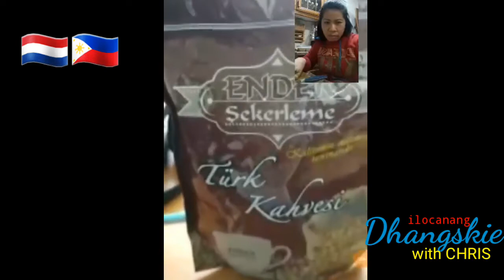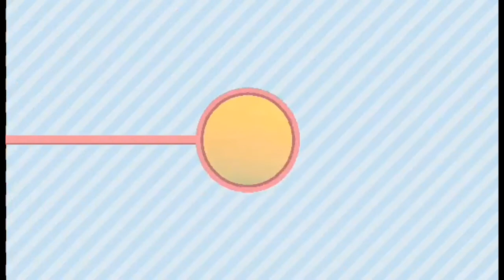NAGALIT SI PARENG CHRIS /DUTCH & FILIPINA COUPLE🇵🇭🇳🇱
. Im dhang working in jordan and my bf is in netherlands to far but we have time to talk